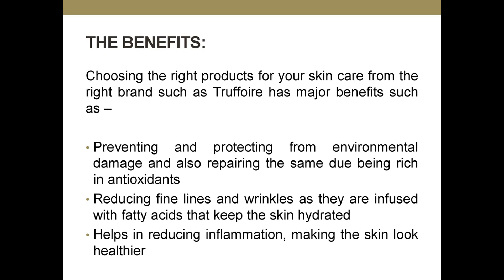Truffoire Reviews! The Most Luxurious Way to Look Out for Your Skin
There are innumerable products in the market for skin care in the present times, and not necessarily do we always know about the ingredients used in the product; whether they are or not anti-aging, hydrating, moisturizing or brightening the skin. Truffoire Reviews is a luxurious brand which understands the requirement and what is good for your skin and uses such ingredients to make it exclusive and different from others.